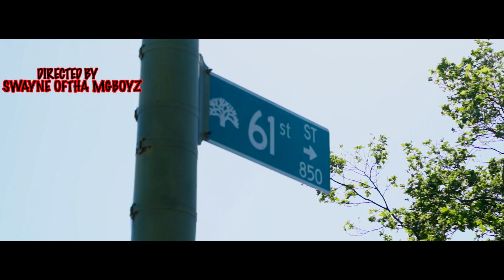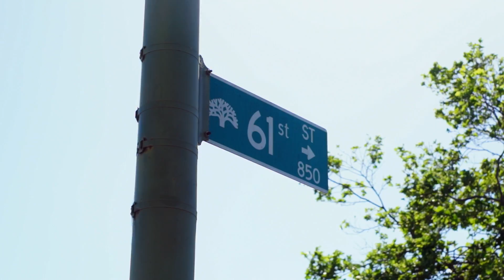Gillroy DaBoi "Kaliqueko" DIRECTED BY (SWAYNE OFTHA MGBOYZ)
Greedy Entertainment Presents
Gillyroy Daboi "Kaliqueko"
Shot/Directed & Edited By Swayne Oftha MgBoyz